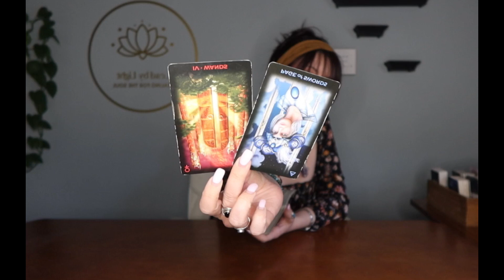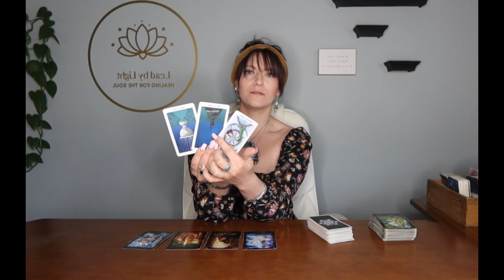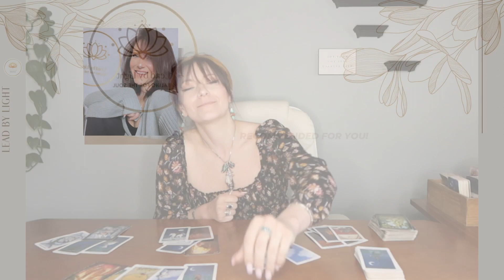Leo ♌️ : Choices & Truths🤯🤭 Leo Tarot Reading March 2022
These are GENERAL & TIMELESS Readings for all placements.

Upload Schedule- Readings will be posted at random when I have time/energy to do so.

Tarot Illuminati
Cosmic Tarot
Rider Tarot Deck
Witches Tarot
Tarot in Wonderland
Revelations Tarot